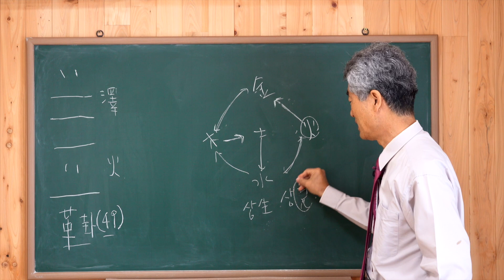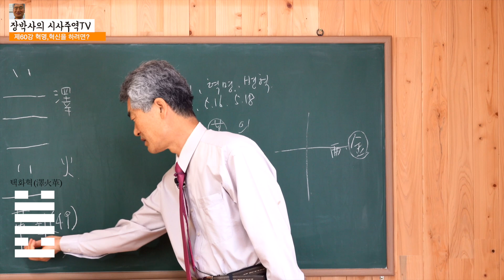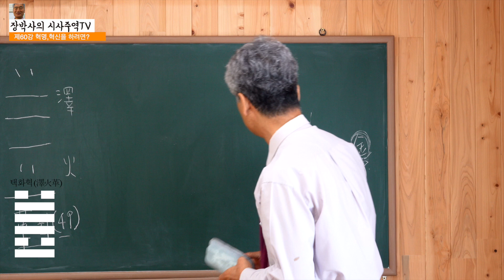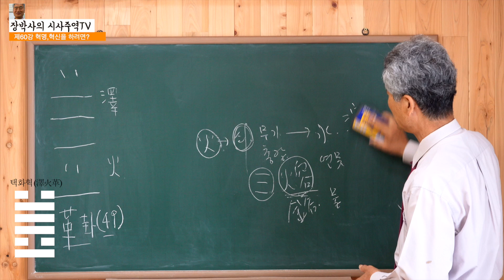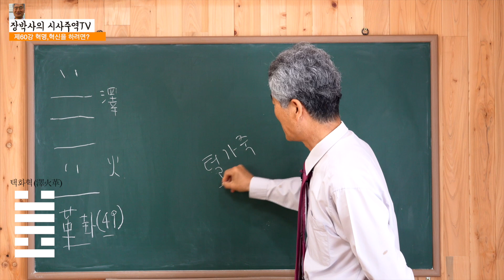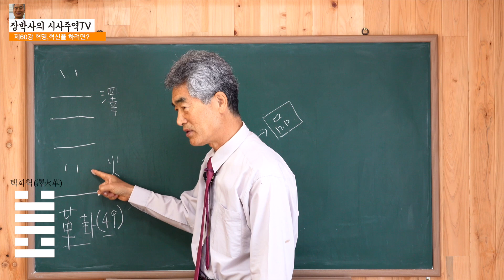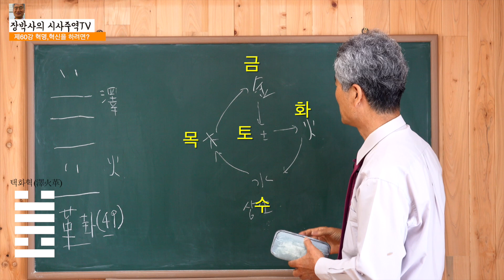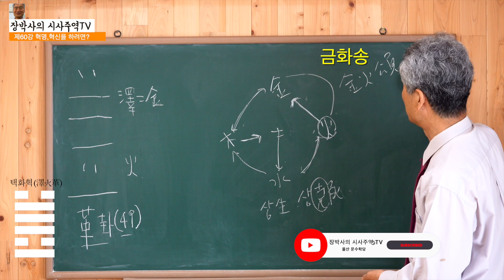[시사주역TV] 60강 택화혁 1